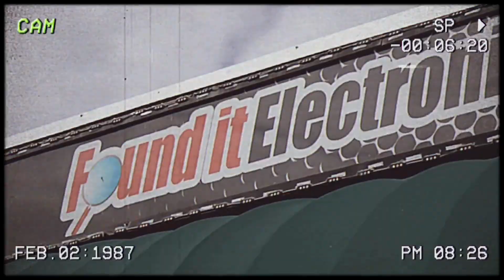"Rewind to a Time Before" Tape III - Found It Electronics & Video Games!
🎮Get ready for the next level in our "Rewind to a Time Before" series, featuring your local electronics shop specializing in retro video games, Found It Electronics & Video Games!
Jump into the era of neon and joystick fun as we explore the retro treasures at Found It Electronics and Video Games. They buy, sell, and trade video games and electronics, including Pokemon cards, laptops, gaming PCs, and collectibles.💙
👾We want to give a huge thanks to Found It Electronics and Video Games for being our gaming headquarters!
Be sure to visit them at 6101 Watauga Rd Ste G.
This holiday season, spread the joy of community by shopping local and supporting small businesses. Watauga's small, local businesses offer a range of unique and thoughtful gifts that are sure to delight your loved ones. 🎁🛍️
And remember, for the Holiday Season to --
SHOW LOVE
SHOP SMALL
SHOP WATAUGA!
*Note - In our video, we gave a nod to the 80s classic, Layaway, but Found It Electronics and Video Games does not offer this payment option.